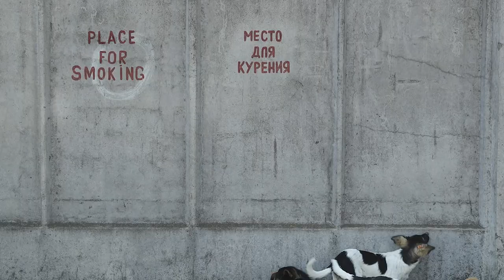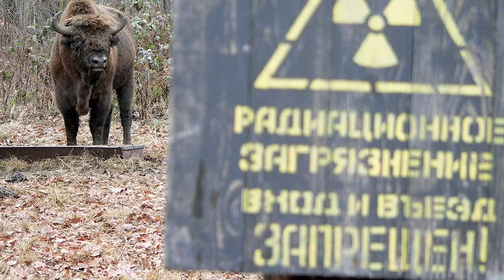Top 10 Weirdest Animals Found In Chernobyl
The Chernobyl Disaster was one of the worst nuclear disasters we have ever seen and it occured on April 26th of 1986. Since then humans have been evacuated from the zone considering it is extremely unsafe to live in, but of course the wildlife in the area didn’t get the same memo. Over the years since the disaster researchers and scientists have been studying the plants and animals in what is now called the Chernobyl Exclusion Zone in order to see how the radiation affects all types of life. On today’s top 10 list we are going to be talking about some of the effects the radiation has had as we dive into the Top 10 Weirdest Animals Found In Chernobyl.

Timecode:
00:00 Intro
00:37 Cows | Chernobyl Animals
01:43 Barn Swallows | Chernobyl Animals
02:40 Boars | Chernobyl Animals
03:39 Przewalski’s Horse | Chernobyl Animals
04:37 Cats | Chernobyl Animals
05:24 Dogs | Chernobyl Animals
06:24 European Gray Wolves | Chernobyl Animals
07:34 Eurasian Lynx | Chernobyl Animals
08:30 Bison | Chernobyl Animals
09:17 Spiders | Chernobyl Animals